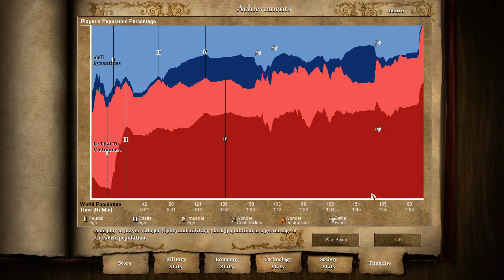27th August 2020 - Age of Empires II & Noita - Livestream VoD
One of my earliest streams, featuring Age of Empires II and a little dash of Noita at the end.

I stream on twitch, aiming to provide a comfortable, relaxed atmosphere and always a safe space for fellow LGBTQIA+ folks. If you feel like it, come say hi sometime!

0:00 Age of Empires
1:35:03 Noita